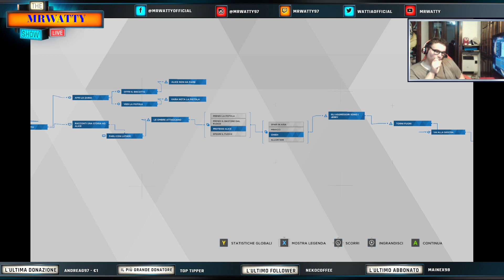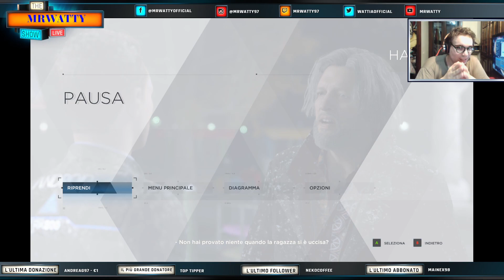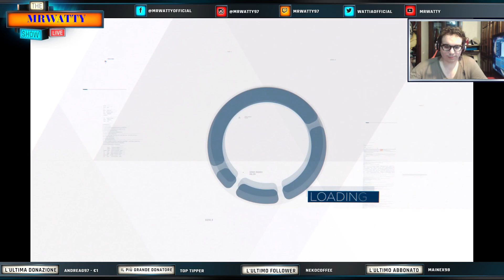Detroit Become Human #5- Rubiamo Pezzi, Investighiamo allo Strip Club e un Parco Giochi...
Continuiamo Detroit Become Human del 2018 di Quantic Dream in cui cercheremo di rendere gli android più umani proprio per dimostrare la superiorità umana.